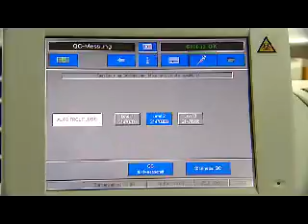Roche Diagnostics Graz GmbH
Eines jener Unternehmen, das 2008 in Graz um die begehrte Fast Forward Award Trophäe ritterten.